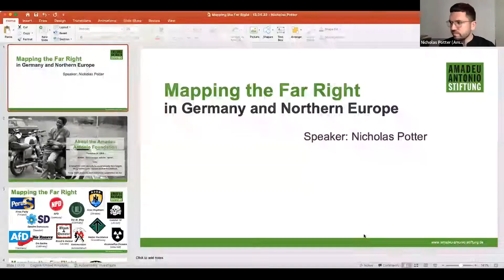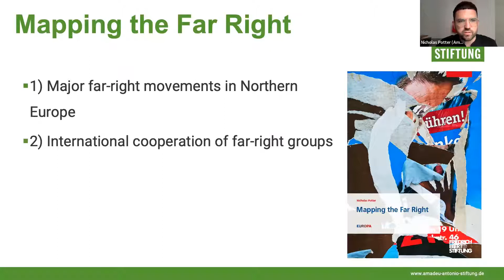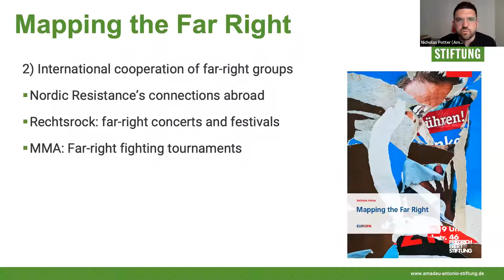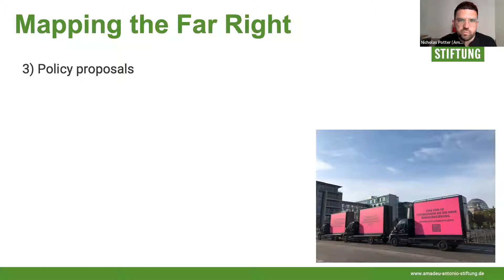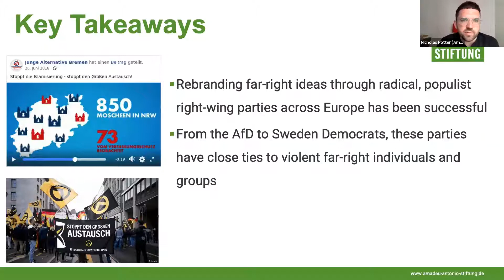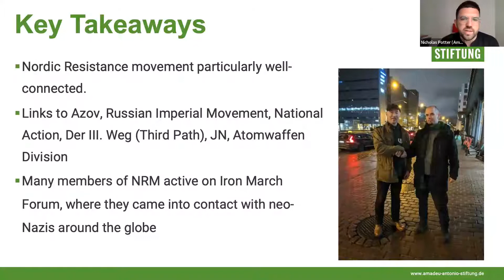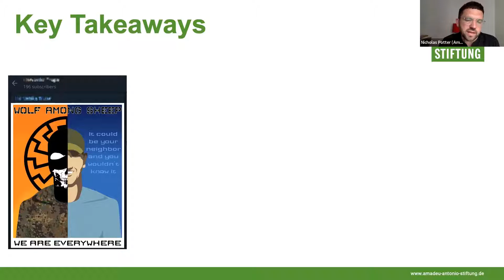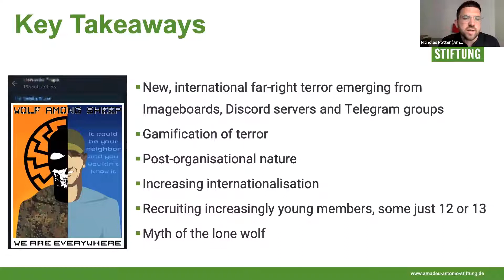International cooperation of far-right groups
From the parliaments to the streets, the far right poses a very real threat to democracy. Parties ranging from the populist to the radical right enjoy electoral success, while armed underground networks hoard weapons and plan for a “day X” – the impending demise of democratic society. Across Germany and the Nordic countries, the far right is well-connected. In particular, rock festivals and Mixed Martial Arts tournaments serve as lucrative micro-economies and networking events for the scene. At the our  seminar some of the key players of the far right in Northern Europe and Germany were outlined and concrete policy recommendations in order to effectively combat right-wing extremism were presented.